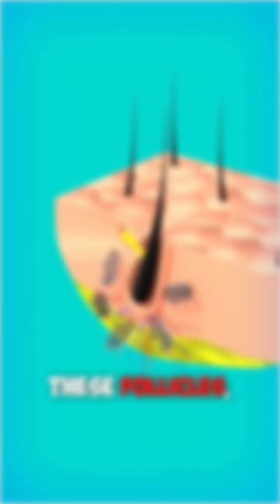Alopecia Areata Explained in 60 Secs! | Hair Loss Secrets by dr sheena cherry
Have you ever spotted a round bald patch and wondered — "Where did my hair go?"

 It could be Alopecia Areata — a common autoimmune condition where your immune system attacks your own hair roots.

Dubai Internal Medicine Specialist Dr. Sheena Cherry breaks it down in just 1 minute:

✔️Symptoms of alopecia
✔️ Possible triggers (stress, genetics, viral infections)
✔️ Effective treatments like corticosteroids, Minoxidil & JAK inhibitors
✔️ Mental health and support

 Based in Dubai, treating real patients with real care.